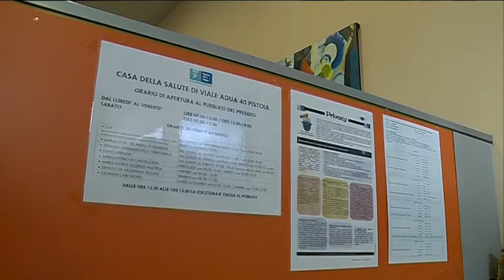MENINGITE: IL VADEMECUM DELL'ASL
Tutte le indicazioni diffuse dall'Asl Toscana Centro per le vaccinazioni contro da infezione da meningococco. Con info su come muoversi tra le diverse opzioni messe in campo dalle autorità sanitarie.